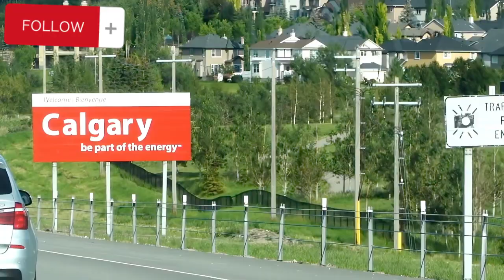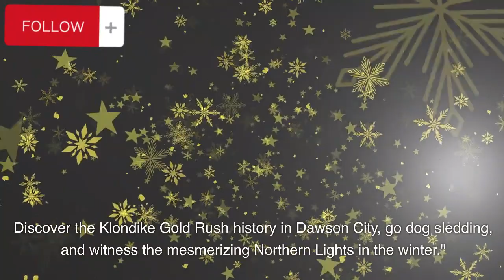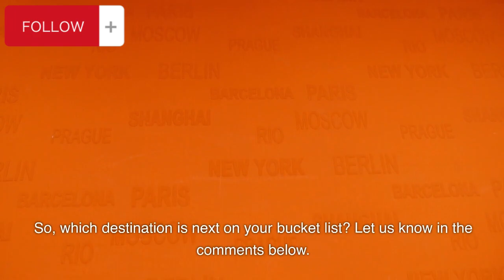20 best places to visit in the canada|global history update|travel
20 best places to visit in the canada|canada|best places  in canada|global history update|travel|

WatchEightySix Lifestyle Hal
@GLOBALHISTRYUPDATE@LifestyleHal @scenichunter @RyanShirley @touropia